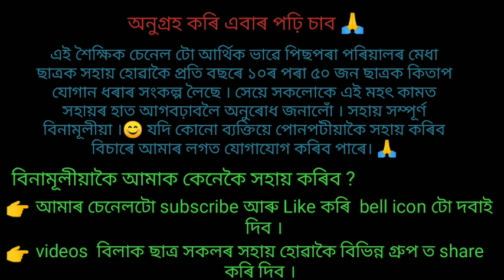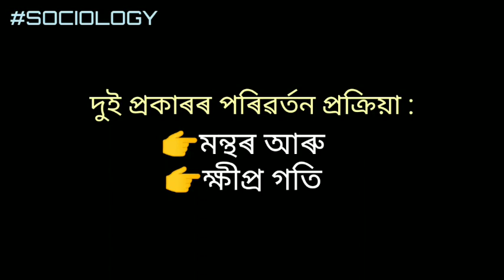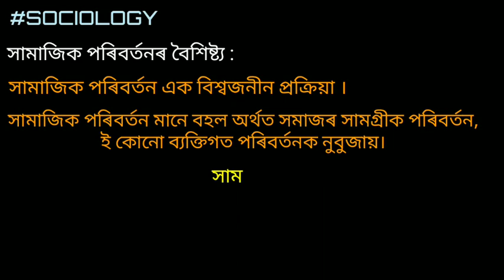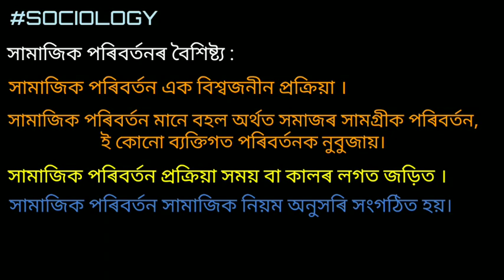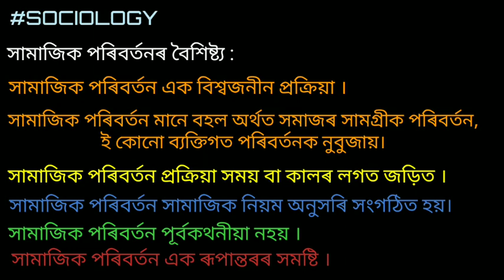2nd year final exam question answer